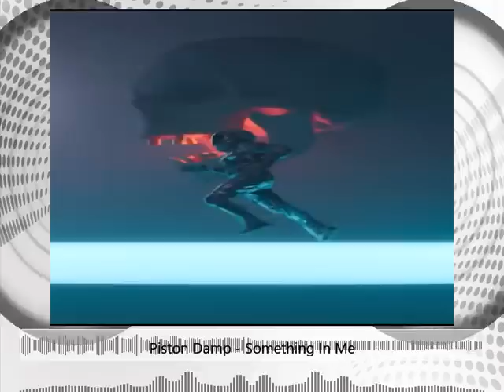Italo Disco & High Energy - Agosto 2022 (by Mario Rodríguez)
No te pierdas D.J MARIO RODRIGUEZ en SoundCloud